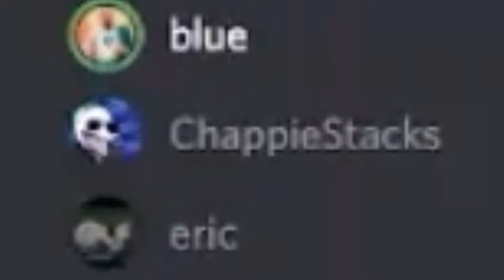HELP! INANIMATE OBJECTS RUNNING IN MY HOUSE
The voices are getting louder